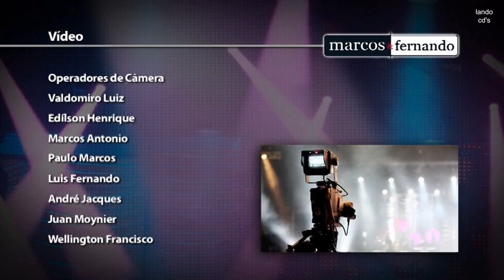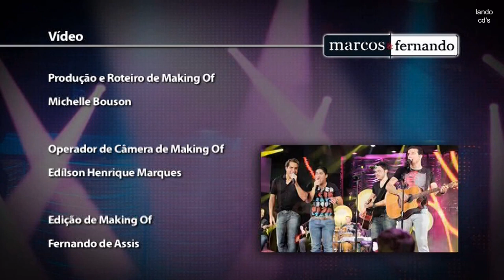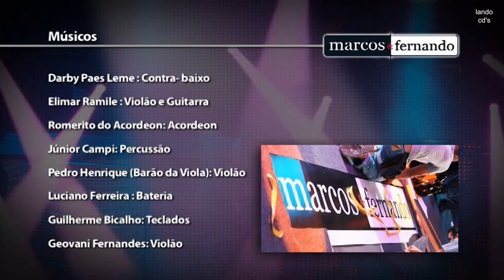DVD MARCOS & FERNANDO AO VIVO EM UBERLÂNDIA MG 2011